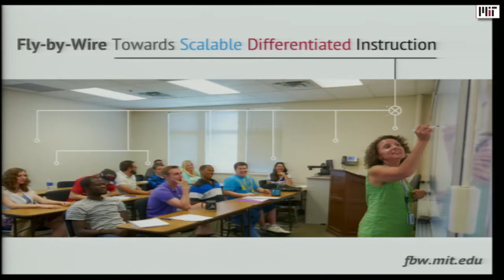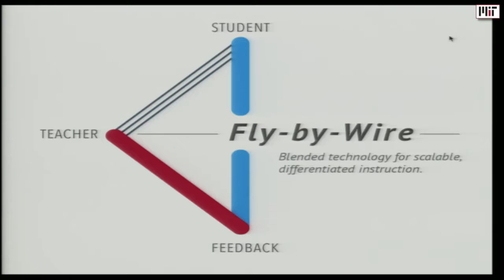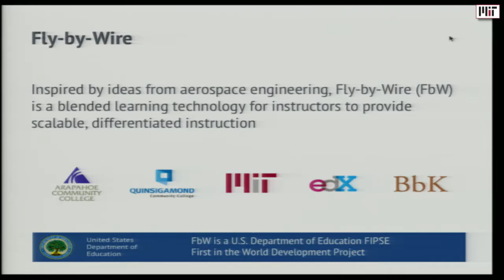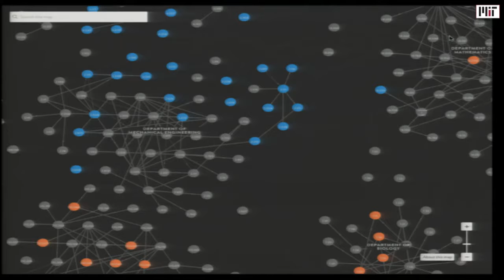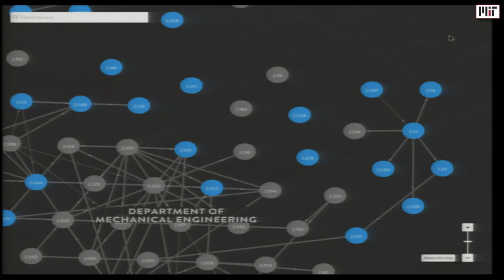MIT Technology Day 2016: Karen Willcox SM ’96, PhD ’00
Karen Willcox SM ’96, PhD ’00, Professor of Aeronautics and Astronautics and Co-Director of the MIT Center for Computational Engineering speaks at MIT Technology Day on Saturday, June 4, 2016 during MIT Tech Reunions. Filmed in Kresge Auditorium on the MIT campus.